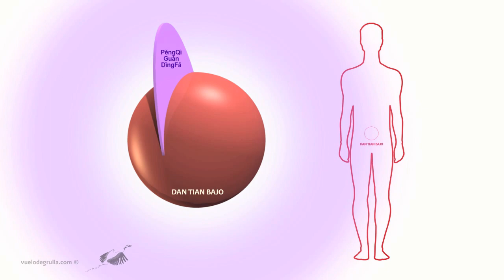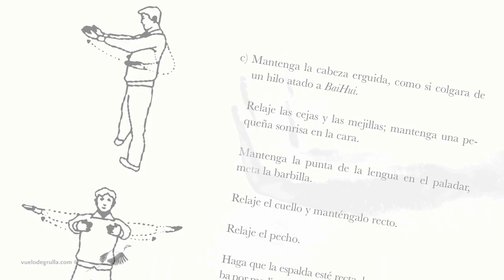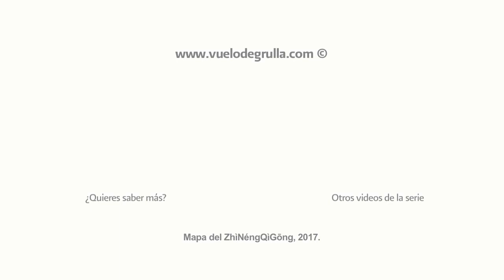ZhiNengQiGong - PengQiGuanDingFa - Vuelo de Grulla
PengQiGuanDingFa!

El Primer Método de ZhiNengQiGong.
Esto es ZHiNengQiGong y ZhiNengQiGong es posible para todos.